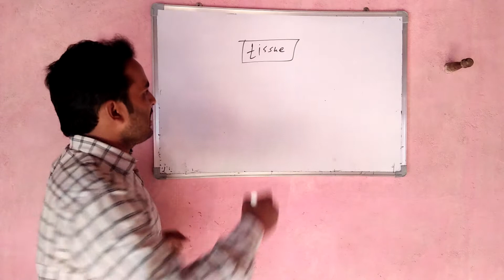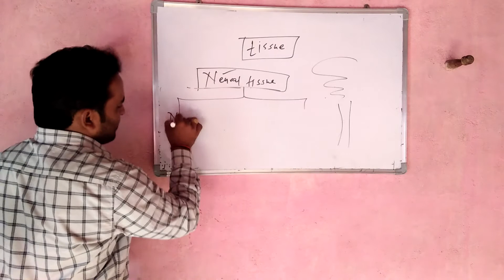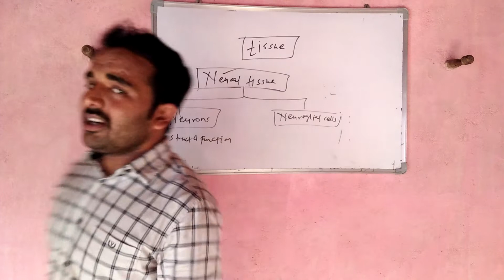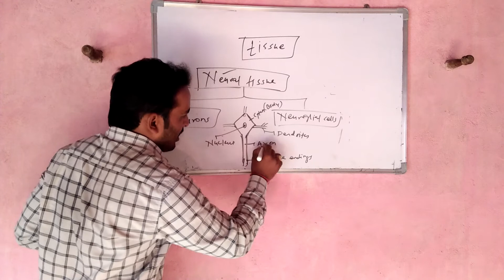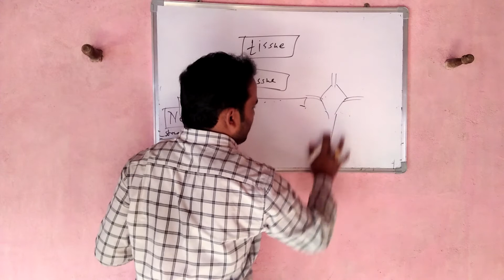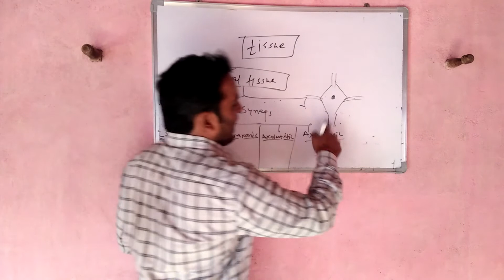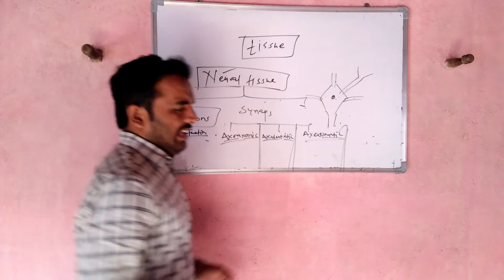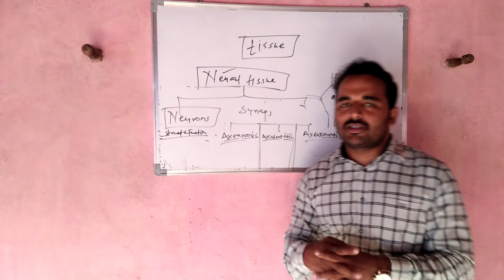Neural tissue! Biology ! Success Academy! Dr. Madan